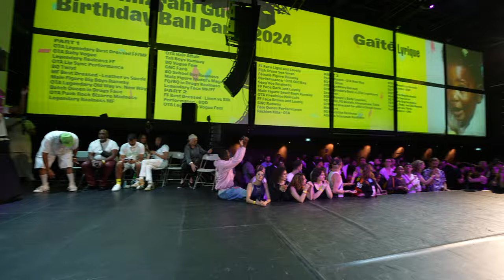The LSS at The Icon Jack Mizrahi Gucci Birthday Ball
Organized by The Icon Jack Mizrahi Gucci & The Legendary Father Vinii Revlon at La Gaïté Lyrique, Paris.

MC :
The Icon Jack Mizrahi Gucci
The Legendary Father Vinii Revlon
Fantasy Revlon